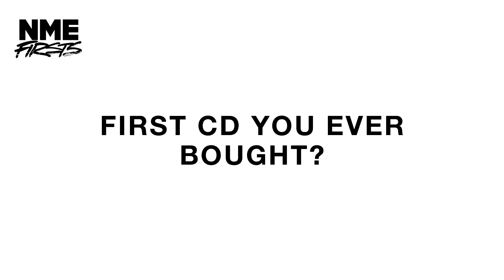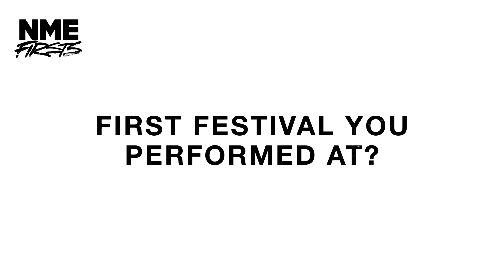Tomorrow X Together on their first ever concerts & writing 'Maze in the Mirror' | Firsts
Tomorrow X Together talk us through their musical first times, from their first ever concerts, to the first song they finished writing.